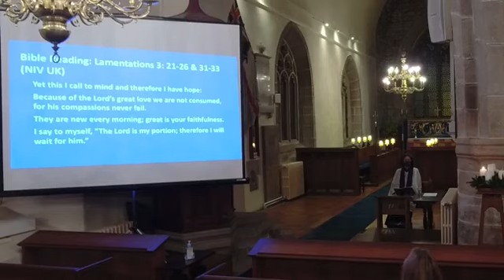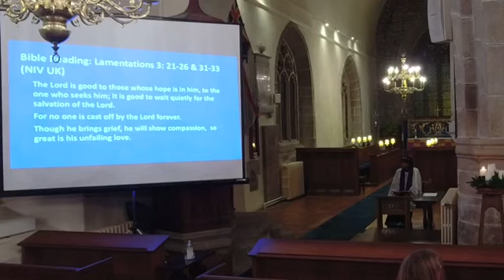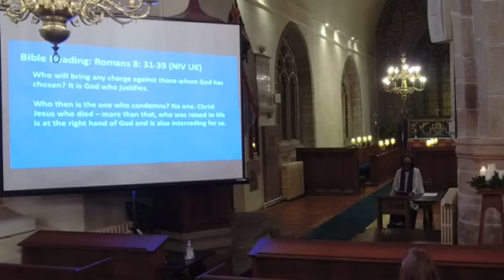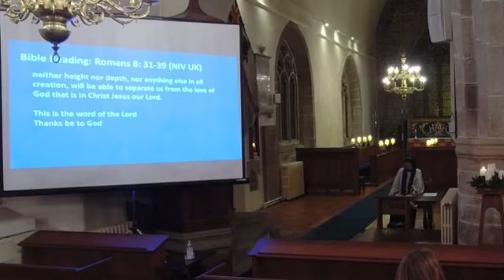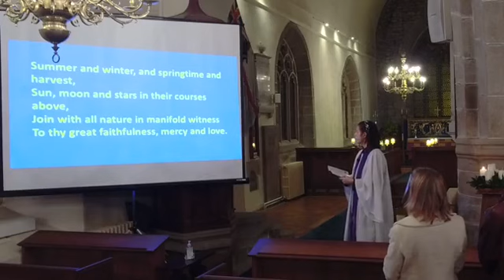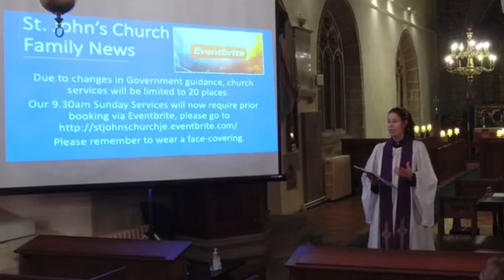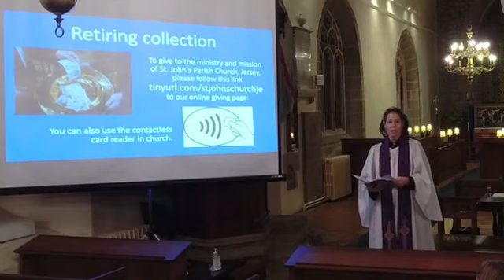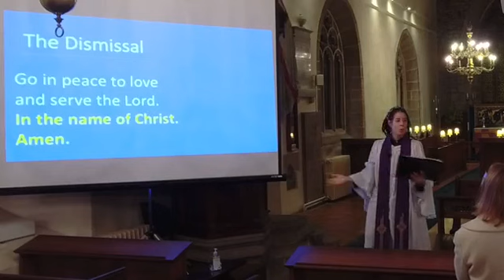4:30pm Sunday 29th November 2020 Advent Service of Remembrance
A gentle, reflective service to remember before God loved ones who have died and to light a candle in their memory and say a prayer.

Readings: Lamentations 3.21-26 & 31-33 ; Romans 8.31-39

Hymns to hum along to: Dear Lord and Father of mankind; Great is thy faithfulness; Amazing Grace.

Led by Rev. Beverley Sproats

Organist: Paul Matthams

To give to the ministry and mission of St. John's Parish Church, Jersey, please follow this to our online giving page.

To sign up to receive the latest news on services and events, please
CCLI licence account number: 964509
CCLI Streaming Licence account number : 964509